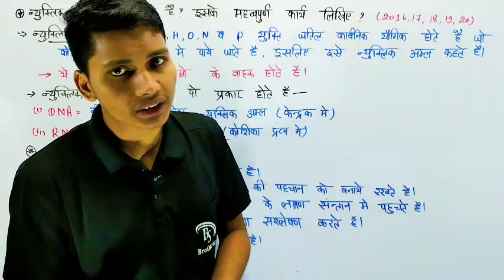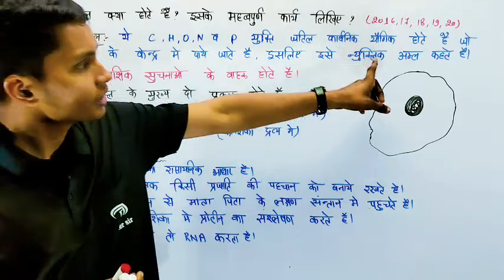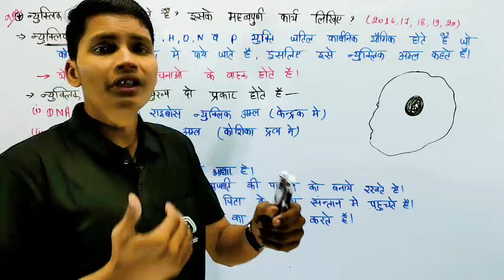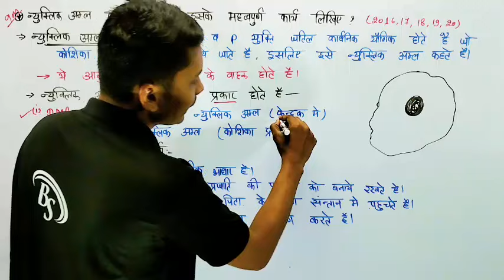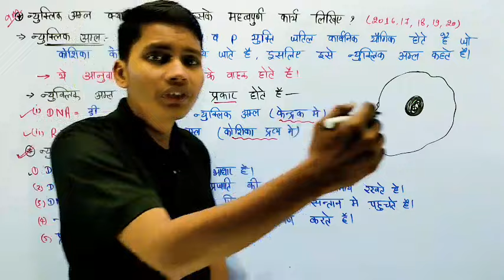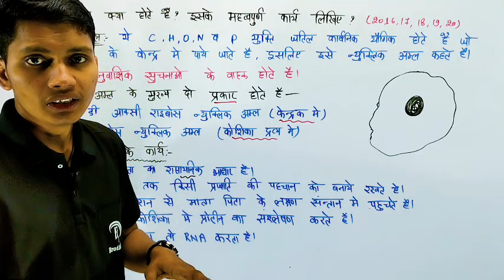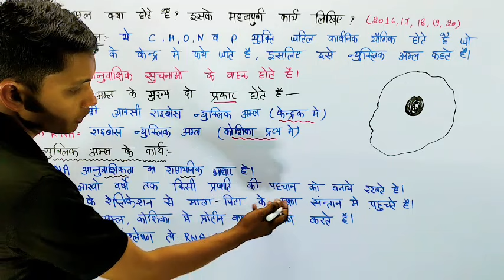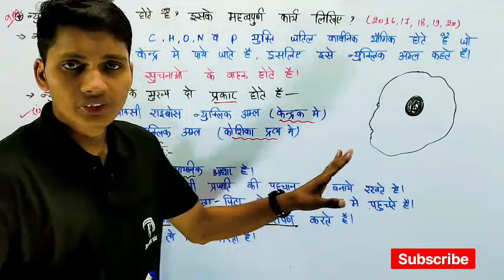न्यूक्लिक अम्ल क्या है | Nucleic aml kise kahate hain | Nucleic aml ke karya | What is nucleic acid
न्यूक्लिक अम्ल क्या है
न्यूक्लिक अम्ल के कार्य
nucleic aml kya hai
nucleic aml kise kahate hain
nucleic aml ke karya
what is nucleic acid